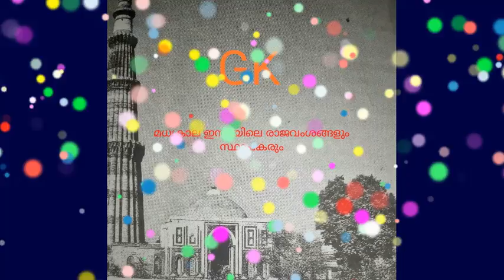മധ്യകാല ഇന്ത്യയിലെ രാജവംശങ്ങളും സ്ഥാപകരും|PSC|GK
*CONTENT&VOICE:BHAGYARAJ.V.B
*ഈ ചാനൽ ആദ്യമായി കാണുന്നവർ സബ്സ്ക്രൈബ് ചെയ്യുക കൂടാതെ ബെൽ ഐക്കൻ എനേബിൾ ചെയ്യുക.കൂടാതെ ഓൾ ഓപ്ഷൻ കൂടി സെലക്ട് ചെയ്യുക.എന്നാൽ മാത്രമേ പുതിയതായി UPLOAD ചെയ്യുന്ന വീഡിയോയുടെ നോട്ടിഫിക്കേഷൻ ഉടൻ ലഭികൂ.
* ഈ ചാനലിലെ എല്ലാ വീഡിയോയും കാണുക.ലൈക്കും ഷെയറും ചെയ്യുക.
*പ്രേക്ഷകരാണ് ഈ ചാനലൻ്റെ വിജയത്തിനു പിന്നിൽ .തുടർന്നും പിന്തുണ നൽകുക.
*നമ്മുടെ ചാനൽ ലിങ്ക് ഇതാണ്.എല്ലാവർക്കും ഷെയർ ചെയ്തു നൽകുക.
*ഈ ചാനൽ കൂടുതൽ മെച്ചപ്പെടുത്താൻ പ്രേക്ഷകരുടെ അഭിപ്രായങ്ങളും,നിർദ്ദേശങ്ങളും,പരാതികളും അനിവാര്യമാണ്.അവ കമൻ്റ് ബോക്സിൽ കുറിക്കുക.
*ഈ ചാനൽ പൂർണ്ണമായും ഐ.ടി ആക്ടും യൂട്യൂബ് പോളിസിയും അനുസരിച്ചാണ് പ്രവർത്തിക്കുന്നത്.